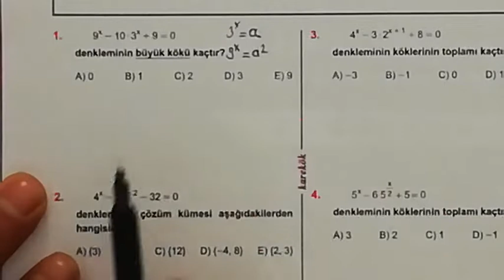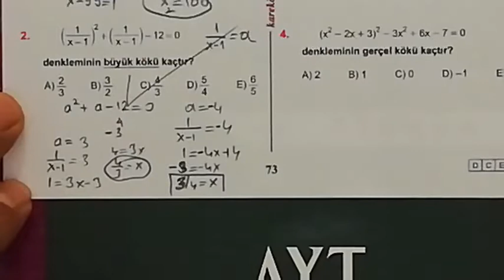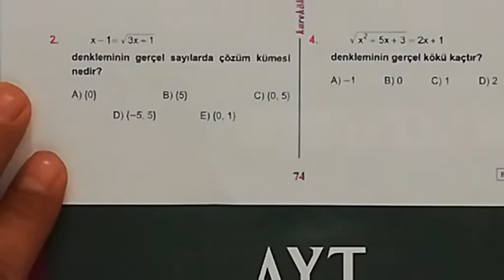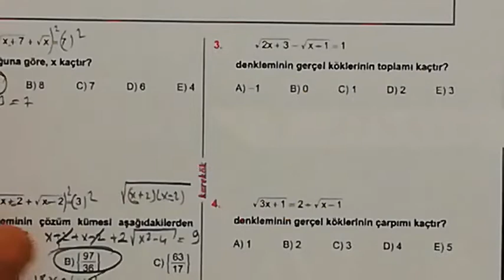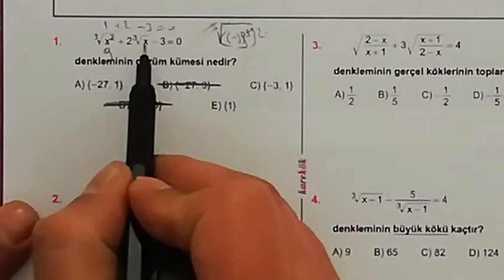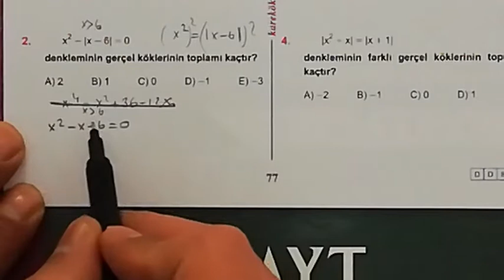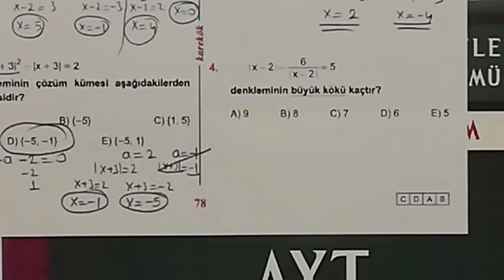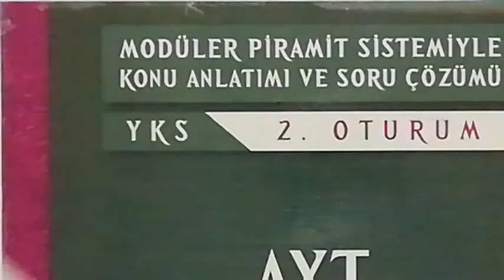3. ÜNİTE (DENKLEMLER) 7.8.9.10.11.12.13.14. KÖŞETAŞLARI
KAREKÖK YAYINLARI AYT (2. OTURUM) MPS SORU BANKASI ÇÖZÜMLERİ
DENKLEMLER
denklemler ve eşitsizlikler,
denklemler 9.sınıf,
denklemler tyt,
denklemler soru çözümü,
denklemler konu anlatımı,
denklemler anlatım,
denklemler konu anlatımı tyt,
denklemler birinci dereceden,
denklemler basit sorular,
denklemler çözme,
denklemler çözümlü sorular,
denklemler eşitsizlikler